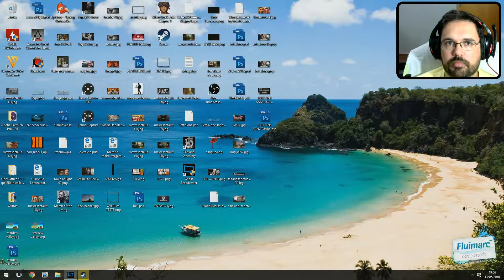CAFÉ NA FAZENDA #09 COM STARDEW VALLEY APRENDEMOS A PLANTAR FINALMENTE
9º episódio e graças as dicas do nosso amigo Lucas PDude, aprendi a ganhar dinheiro com a plantação. hgahah

Obrigado pela visualização. E não deixe de conferir abaixo:
tags extras